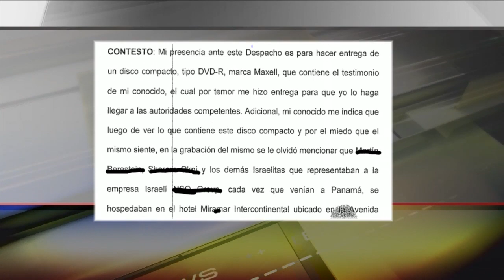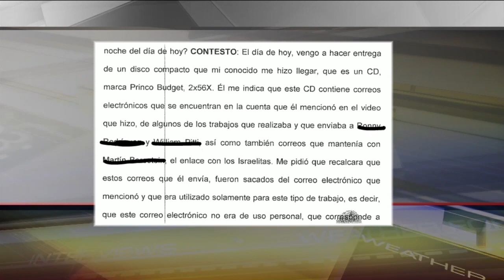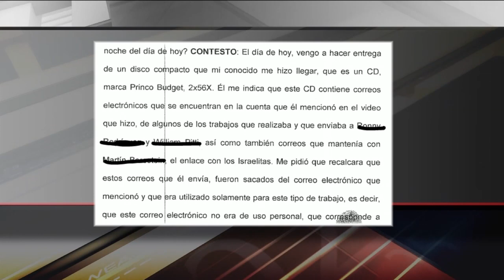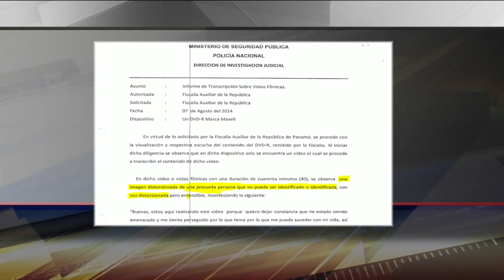Hablando de frente (13 de diciembre 2018) Parte 3 | Testigo en caso pinchazos